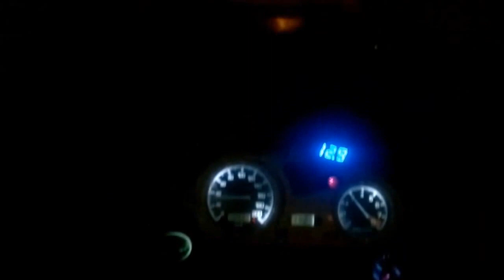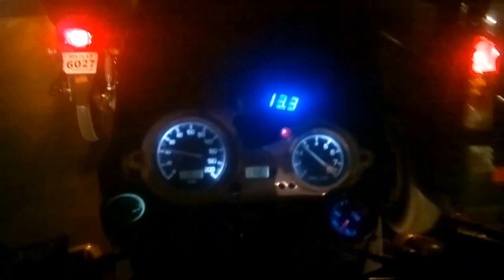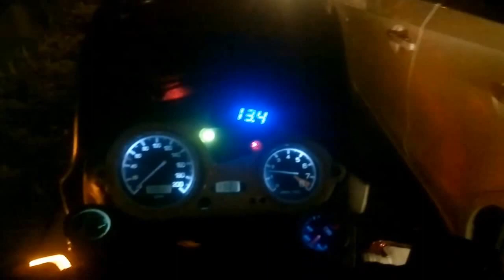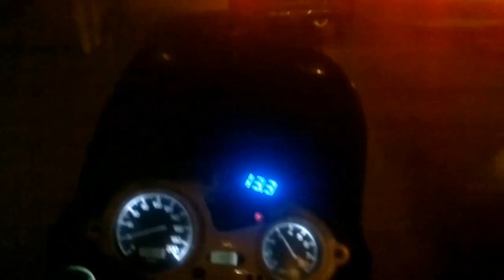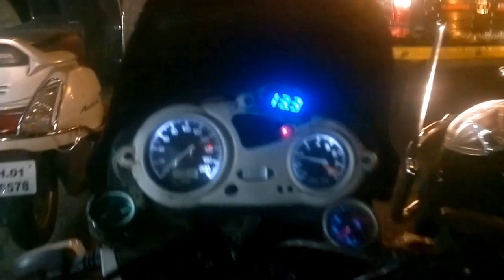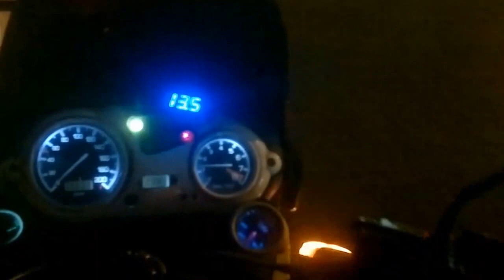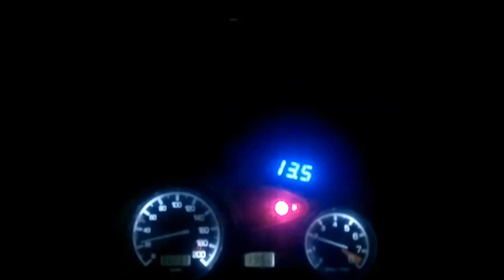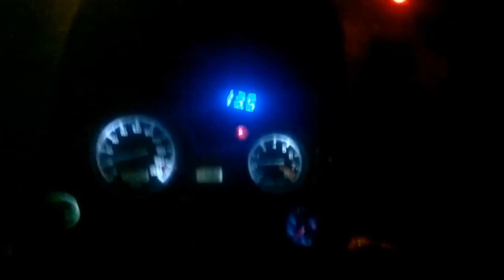Camera Test Run (Chembur, Bombay) | BMW F 650 GS Dakar | 3-Feb-2016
Checking out the capabilities of a "new" Nokia N8 camera procured for making future ride videos, after realizing how horrendous the older Canon PowerShot A460 was in low-light conditions.

To make the video more interesting, it's been overlaid with excerpts from comedic genius Bill Burr's Monday Morning Podcast Guaranteed to keep you laughing throughout - at least for those with a sense of humour.

The camera was placed inside the helmet, behind the face shield. This caused the lens to angle downwards. However, this is just a temporary arrangement until a mount can be made for it.

Shot in the streets of Chembur and Ghatkopar, Bombay. The motorcycle is a 2002 BMW F 650 GS Dakar